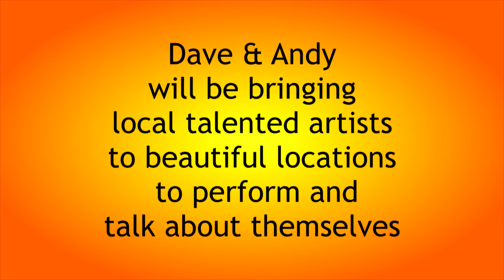The Pumpkin Sessions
Dave & Andy Webber
Bringing Local talent to the Area in various locations
with various artists.
Coming soon!!